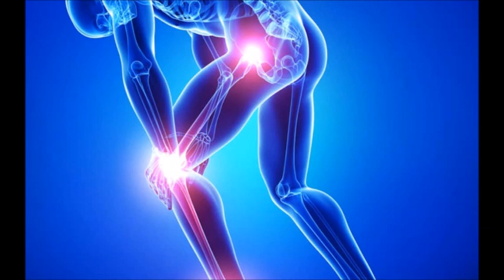Qual a diferença entre artrite reumatoide e artrite reativa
Artrite reativa.
A artrite reativa (anteriormente chamada síndrome de Reiter)
 é um tipo de espondiloartrite que causa inflamação das articulações
e anexos do tendão no nível das articulações
 e geralmente está relacionada a uma infecção.

jacarei-são paulo
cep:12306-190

rheumatoid arthritis,
gota,
doença,
clamídia,
artrite infecciosa,
sintomas,
espondilite,
artrite séptica,
reiter,
fator reumatoide,
artrite psoriática,
espondilite,
espondilite anquilosante,
doenças reumáticas,
artrose,
gonocócica,
diagnóstico,
O que causa a artrite reativa,
Qual exame detecta artrite reativa,
Quais são os tipos de artrite,
O que é artrite assimétrica,
artrite reativa autoimune,
artrite reativa por clamidia,
artrite reativa alimentação,
artrite reativa scielo,
artrite reativa fisioterapia,
artrite reativa fisiopatologia,
artrite reativa aposenta,
artrite reumatoide,